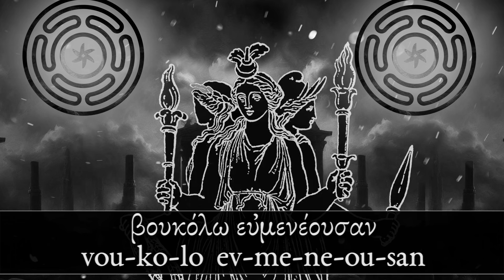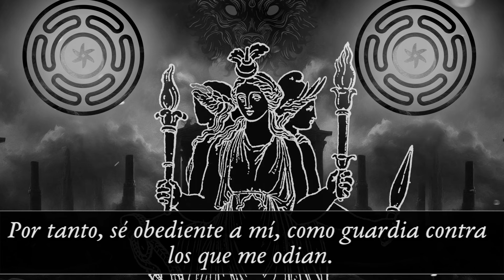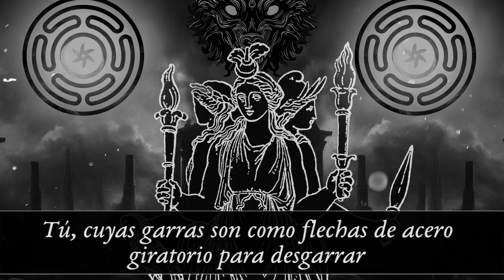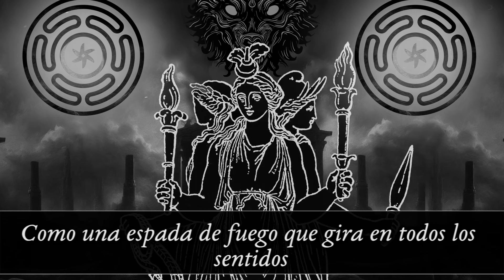Himno a Hékate - Una Ofrenda Sonora a la Señora Nocturna de la Encrucijada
* La presente es una ofrenda sonora que ha tenido tres influencias principalmente para ser creada: Se ha basado en la poderosa canción conocida como "Nocturnal Hekate" de la agrupación Daemonia Nymphe como "sample" para la pista y los cantos. Así mismo, se presenta el Himno Órfico a Hékate, siendo una de las conjuraciones registradas más antiguas en honor a Hékate, donde se realzan sus distintas cualidades y atributos. Por último, se ha querido incluir una conjuración al Perro Guardián de Hékate -el cual es su animal más sagrado- a partir del llamado al "Dog of Evil" (Perro del Mal) consignado dentro del documento "Evocation of Bartzabel" de Aleister Crowley, las razones para esto resultarán más que evidentes para el escucha.

Todo el trabajo sonoro, creativo y en sintesis de ofrenda, ha sido llevado a cabo por ἀδελφή Καλαίνα Τριτάγια y un músico cuyo nombre permanecerá anónimo. Desde su más profundo deseo, voluntad y devoción ha querido rendir tributo a la Señora que guía sus pasos en la materia como el espíritu, proveyendo una pieza sonora que se espera pueda ser usada por quienes así lo deseen dentro de sus prácticas, ritos y ceremonias, como una manera de contactar a Hékate, sus jaurías y huestes de espectros.

Como Ecos del Abismo, solamente he proveído el espacio para la difusión de la obra y he participado en la edición del vídeo. Todos los créditos y elogios son para la Sorori detrás del proyecto.

Agios Hékate!

La Tienda del Abismo: Adquiere la mercancia oficial de Ecos como la camiseta que uso en mis vídeos.

Déjame tus comentarios, ideas o sugerencias en la parte inferior de este vídeo.

Tu apoyo es muy importante para mi.
¡Que Arda la Llama Negra!